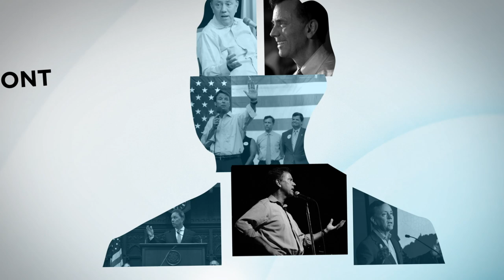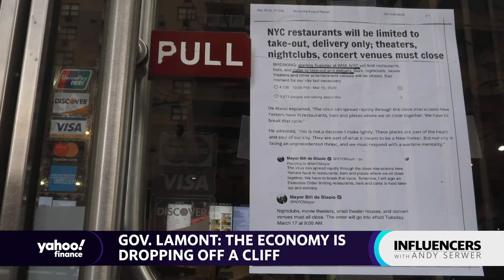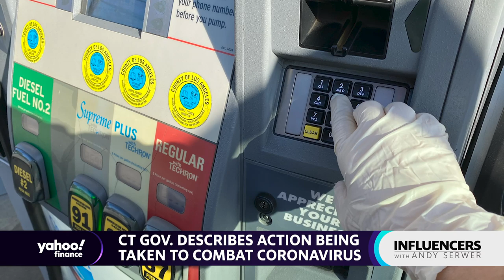Connecticut Governor Ned Lamont joins Influencers with Andy Serwer to discuss fighting COVID-19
Connecticut Gov. calls on Trump to impose nationwide shelter-in-place order

President Donald Trump should impose a nationwide order that requires Americans to stay in their homes as much as possible, says Democratic Connecticut Governor Ned Lamont, urging Trump to sharply escalate the U.S. response to the new coronavirus outbreak.

Lamont announced on Friday an order for his state that requires all nonessential businesses to close and recommends that residents maintain social distancing and limit outdoor activities — a stay-at-home measure similar to those that, as of Monday, have been announced by at least eight other states, including New York and California.

But a patchwork of state measures is not enough to adequately contain coronavirus, or COVID-19, Lamont said in a newly released interview on “Influencers with Andy Serwer,” taped on March 20.

“I'd like the federal government to set a clear direction on the rules of the road,” Lamont says. “Having everybody stay at home for the next few weeks, when this thing is raging, when it's most contagious, makes very good sense.”

Asked by Yahoo Finance Editor-in-Chief Andy Serwer whether Trump should impose a nationwide shelter-in-place order, Lamont says, “I think the president should.”

‘We cannot let the cure be worse than the problem’
One week ago, Trump issued guidelines that kicked off what he described as a 15-day effort to contain the outbreak, including the recommendation that Americans avoid gatherings of 10 or more people. On Sunday night, he expressed reluctance to take more restrictive action and said the federal government will reevaluate after its initial 15-day effort set to end on March 30.

“We cannot let the cure be worse than the problem itself,” Trump tweeted in all capital letters. “At the end of the 15 day period, we will make a decision as to which direction we want to go!”

As the adverse economic impact of the coronavirus comes into view, Trump is concerned about the effect of measures that shut down large amounts of business activity, Vanity Fair reported on Monday, citing unnamed sources. He is frustrated with governors and public health officials who’ve backed such measures, the article says.

Conservative economists Stephen Moore and Art Laffer have urged the White House to cut back recommendations for the closure of gathering places like restaurants and stores, the Washington Post reported on Monday. Former Goldman Sachs CEO Lloyd Blankfein on Sunday advocated for a loosening of some restrictions that damage the U.S. economy within a few weeks.

“Extreme measures to flatten the virus ‘curve’ is sensible - for a time - to stretch out the strain on health infrastructure,” tweeted Blankfein. “But crushing the economy, jobs and morale is also a health issue-and beyond. Within a very few weeks let those with a lower risk to the disease return to work.

On Monday, the number of confirmed coronavirus cases in the U.S. rose to more than 41,500, as the worldwide total surpassed 365,000, according to Johns Hopkins University. The number of people with the disease in the U.S. has grown dramatically since March 1, when there were roughly 100 confirmed cases.

Among the states that have issued stay-at-home orders are Ohio and Louisiana, helmed by Republican governors Mike DeWine and Andy Beshear, respectively. In total, at least 20% of the U.S. population lives under an order that says they should stay at home as much as possible, The New York Times reported on Friday.

Since the coronavirus can spread across state boundaries, Americans shouldn’t think about it as an issue that impacts some states but not others, Lamont says.

“If your community, your state is less infected now,” he says. “This contagion is spreading fast, and it comes across borders very quickly. Don't think in terms of states — think in terms of regions.”

Lamont made the remarks during a conversation that aired in an episode of Yahoo Finance’s “Influencers with Andy Serwer,” a weekly interview series with leaders in business, politics, and entertainment.